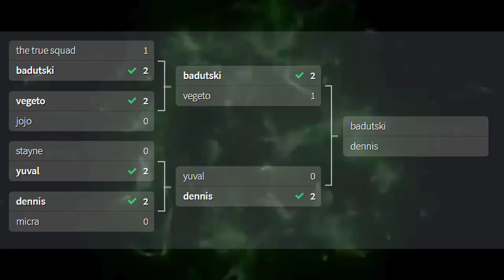The Finals!! Badutski vs Dennis! New King of Tournament | Dragonball Legends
The Finals!! Badutski vs Dennis! New King of Tournament